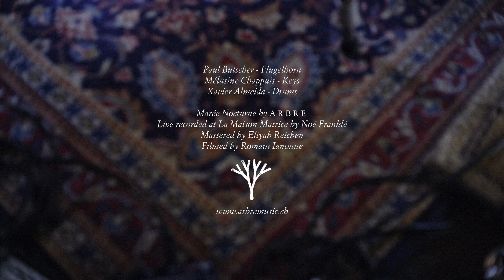ARBRE - Marée nocturne (Studio session)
Debut album LUNAIRES out on March 31th 2022 on Unit Records.

Paul Butscher - flugelhorn, electronics
Mélusine Chappuis - piano, rhodes, synth, electronics
Xavier Almeida - drums

Lunaires by ARBRE
Recorded and mixed by Noé Franklé at La Maison-Matrice, October 2021
Mastered by Eliyah Reichen
Filmed by Romain Ianonne